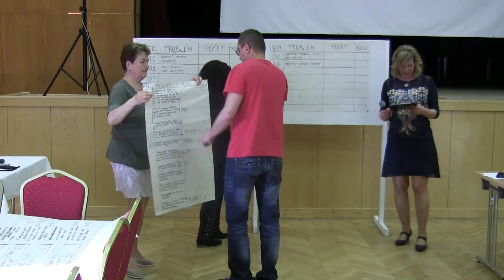Fórum zdravého města - Vítkov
11. května 2017 - II. fórum zdravého města ve Vítkově